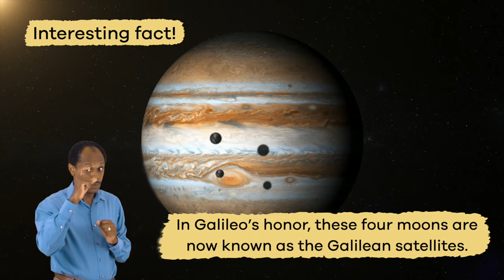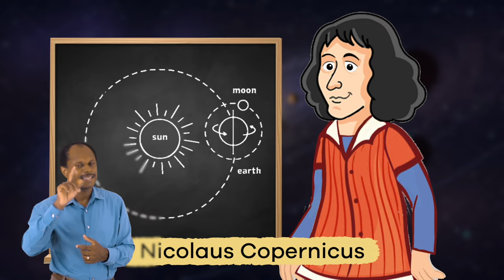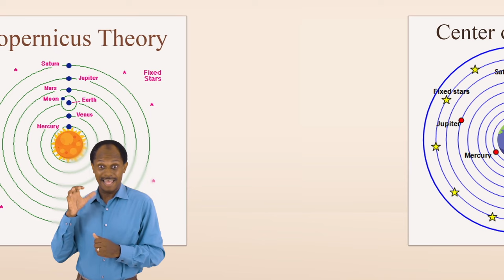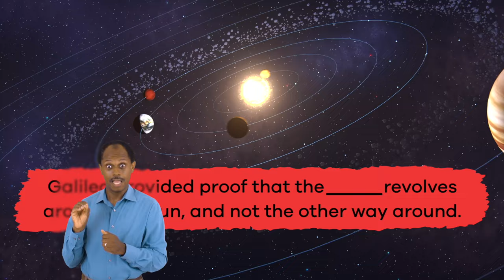ASL Galileo Galilei for Kids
When you hear the name Galileo, what do you think about? Galileo Galilei is often associated with telescopes, the universe, and being imprisoned for his discoveries. In Galileo Galilei for Kids, you will learn a lot more about this amazing scientist and mathematician and his inventions and scientific discoveries.

Galileo was the oldest of six kids. Galileo studied medicine in college and later switched to mathematics. However, he ran out of money and had to drop out. This setback didn't stop him from continuing to study on his own time. He supported himself by teaching math and art to others.

Around the year 1609, Galileo learned about the telescope. Some people think he invented the tool, but that is not true. He was simply the first to use it (or use the one he built and improved) to study the stars. He discovered that Venus had phases, and he discovered four moons that revolve around Jupiter. These moons are now known as the Galilean Satellites in his honor.

Galileo also studied Copernicus's theory that the sun was the center of the universe, and even had evidence to support his theory. This led to his arrest and imprisonment by the Roman Catholic church. The church still taught that Earth was the center of the universe, which Galileo discovered wasn't the case. Despite being told not to teach Copernicus's ideas or beliefs anymore, Galileo continued to do so and was branded a heretic. He was sentenced to life in prison. The church officially apologized for arresting Galileo in 1992, which is 392 years after Galileo's death!

We hope you and your student(s) enjoyed learning about Galileo! If you want even more information, head over to our website and download one of our many free lesson plans, full of activities, worksheets, and more!

What you will learn in Galileo Galilei for Kids:
0:00 Introduction to the scientist
0:41 Early life and schooling of Galileo
1:35 Studying forces of motion and developing the law of pendulum
2:16 Galileo and the telescope
3:46 Conflicts with the Roman Catholic church
4:29 Catholic church officially apologizes
5:03 Review of the facts

*Teachers and Parents! Did you know? In addition to these great videos, we have also created a library of high-quality and engaging lessons for your elementary aged student(s). Visit us and sign up for a free account, and you'll instantly have access to thousands of lesson plans, learning materials, teaching instructions, activities, and assignments that your kids will really enjoy! We hope to see you soon!